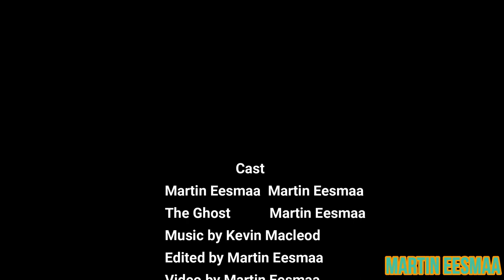The Ghost Short Film (TURN ON SUBTITLE AND MUST WATCH THIS VIDEO)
What happens if ghost gonna scare me? Must watch this video until video ends.

🌑 Monero (XMR):
46Fk6k3qzhwXpLsDRWo4Uh63DDmwRX7gbL6P3zodAnvnRDr9Psi9uau19nCRQFHbmp3nLR3d5Ve8WRid71nuLZxAGygZ258